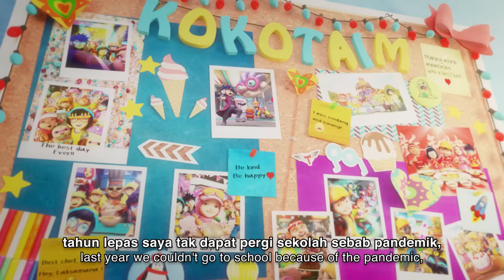Happy Chinese 'Niu" Year - Monsta CNY 2021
🏮Selamat Tahun Baru Cina 2021🏮 kepada semua yang meraikannya ikhlas dari kami di Monsta!